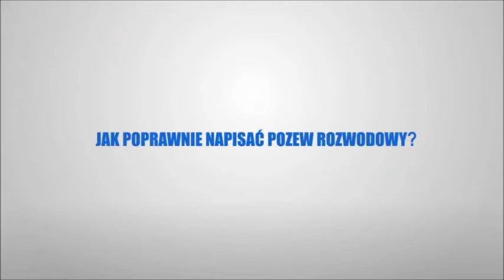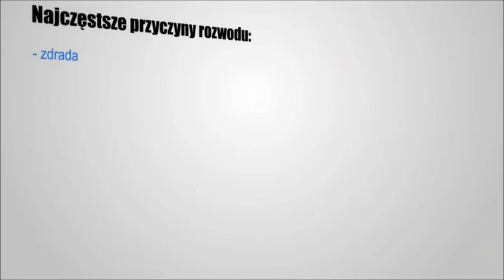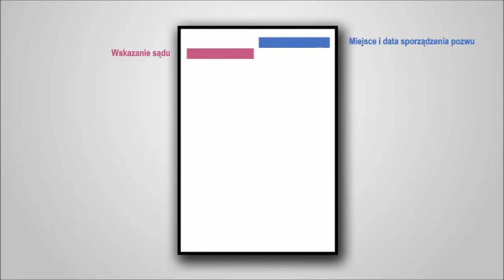Jak napisać pozew rozwodowy- videoporadnik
Chcesz się rozwieść? Nie wiesz co napisać w pozwie? Dowiedz się więcej!